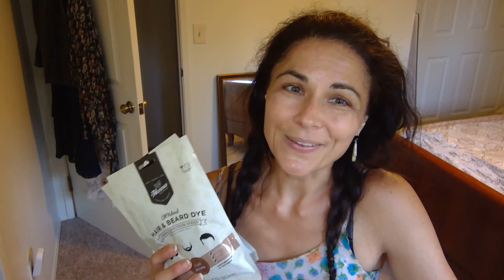Post Henna (You CAN Color Over Henna)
After 3 or 4 years of henna dyeing, I went back to the salon. Here's what happened and what to know if you are tired of hennaing your hair.